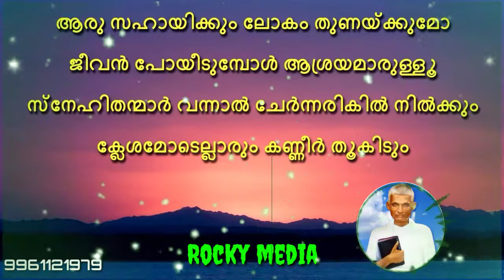Aaru Sahaayikkum Lokam Thunakkumo | christian song